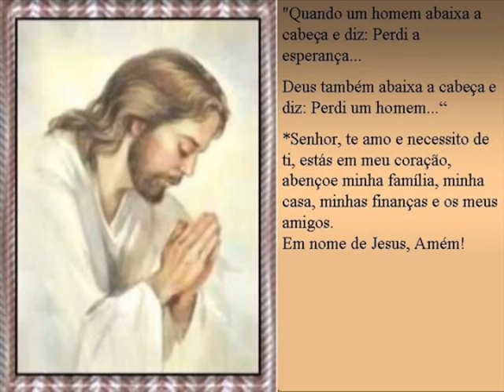As dores do silêncio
Uma montagenzinha com a música do Rosa de Saron.